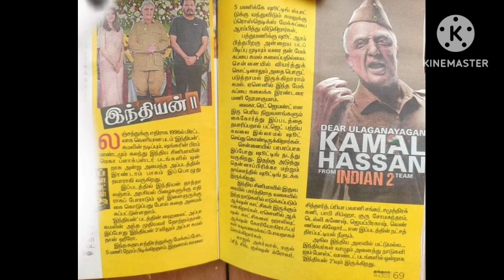LEOவில் விஜய்யுடன் இணைந்த உலகநாயகன் கமல் LCU? Project K vs Indian 2 ரிலீஸ் சிக்கலில் Indian 2 ?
Ulaganayagan Highest paid Actor in india to act in Project K?  உலகநாயகனுக்கு  வில்லன் விஜய்சேதுபதி?